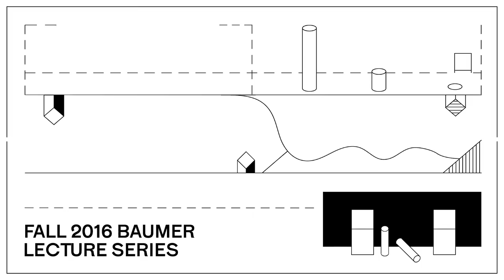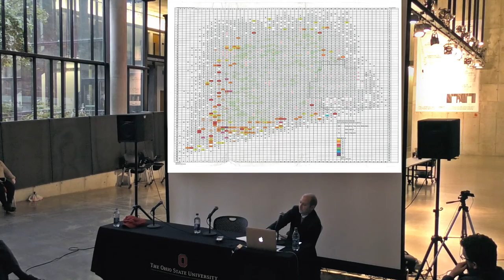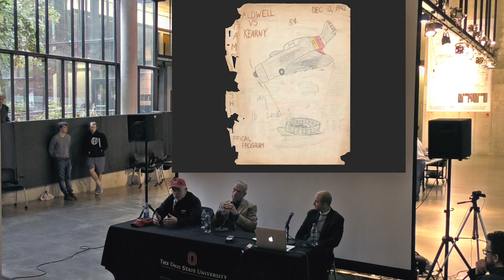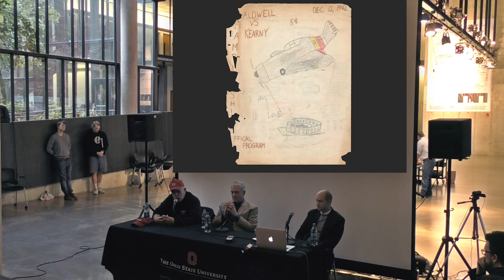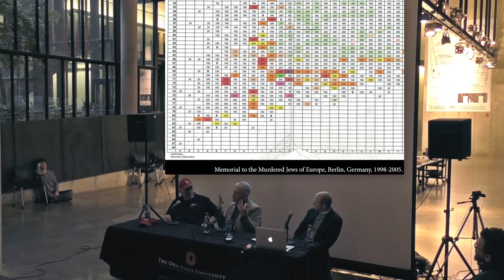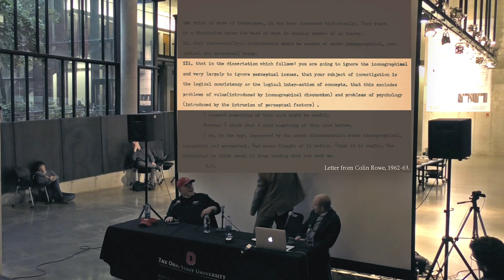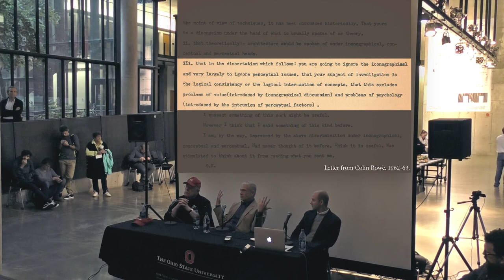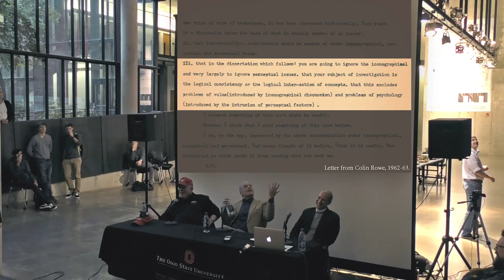Peter Eisenman - Fall 2016 Baumer Lecture Series #5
Peter Eisenman, internationally recognized architect and educator, took part in this panel conversation with Matt Ford and Jeff Kipnis on the Knowlton Hall Big Stairs at 2 p.m. on Friday, September 30, 2016 as part of the Fall 2016 Baumer Lecture Series.